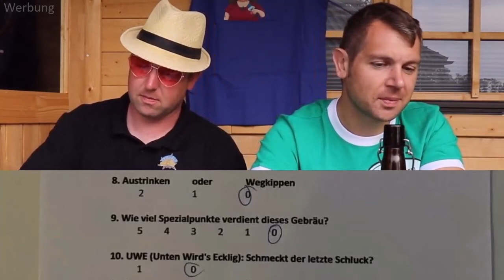Schmiedeknecht Jubiläumsbier Test Biertatsting mit Bewertungsbogen 🍻 Bestes Jubiläumsbier? 🍺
"Probieren Sie’s einfach!
Herschdorf in Thüringen: Hier betreibt das Familienunternehmen Schmiedeknecht schon seit dem Jahr 1869 die hohe Kunst des Brauens. Helles Pils, Lager und saisonales Bockbier werden in Herschdorf nach dem deutschen Reinheitsgebot hergestellt.

Im schonenden Brauverfahren entstehen alle Sorten naturtrüb, denn nur auf diese Weise bleiben dem Bier seine vollen Aromen und gesunden Inhaltsstoffe erhalten.

Sorgfältig wählt Braumeister Christian Bruse dafür alle Zutaten aus:

Bestes Gerstenmalz, Wasser, Hopfen und Hefe. Diese gedeihen nach dem Brauen und anschließenden Gären im Reifekeller zu den köstlichen Herschdorfer Bieren.

Dabei ist es uns erstmal egal was genau wir testen:
- Apps
- Software
- physische Produkte
- Dienstleistungen
- bestimmte Methoden oder Techniken
- Freizeitbeschäftigungen